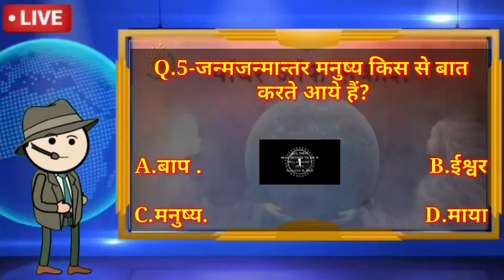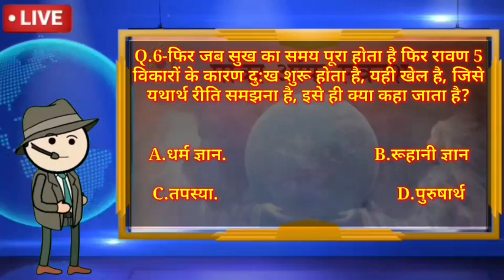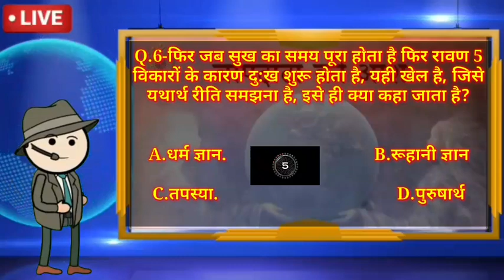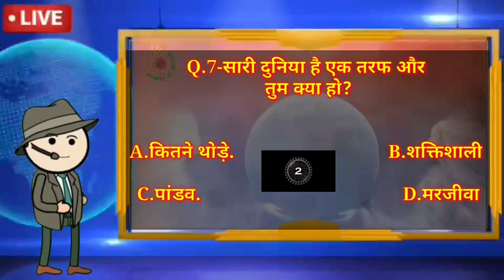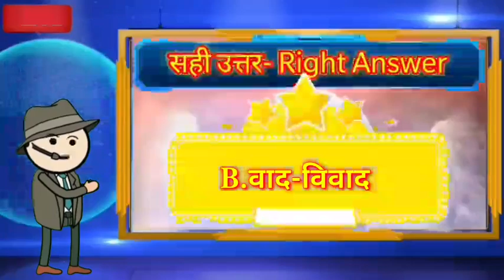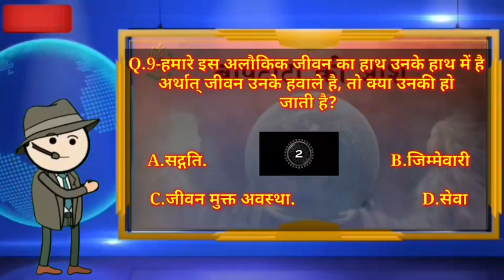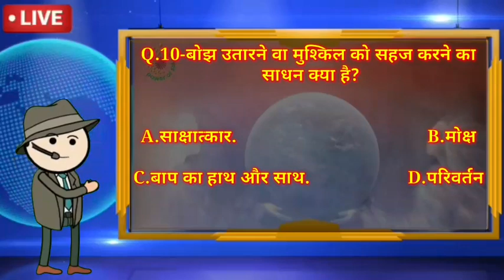LIVE KBP SHOW || 07 October 2021 || Power of Sakash